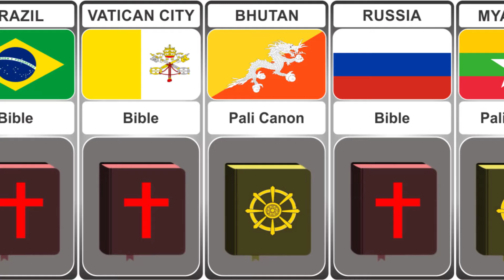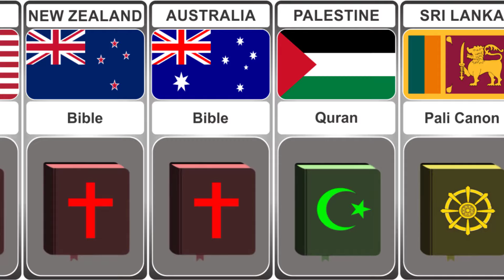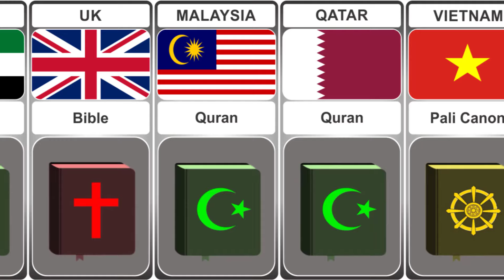Holy Book From Different Countries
Welcome To Another Video. In This Video I Will Show You

All Shown Data, Numbers, Facts, Images Are Up To Date.